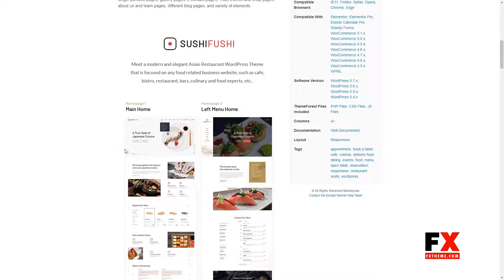SushiFushi - Japanese and Asian Restaurant WordPress Theme restaurant cuisine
Columns 4+

 Layout Responsive

 Tags appointment, book a table, cafe, cuisine, delivery food, dining, events, food, menu, open table, reservation, responsive, restaurant, sushi, wordpress